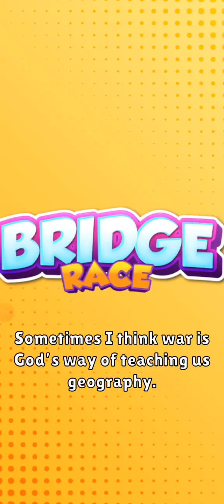All are eliminated in bridge race game